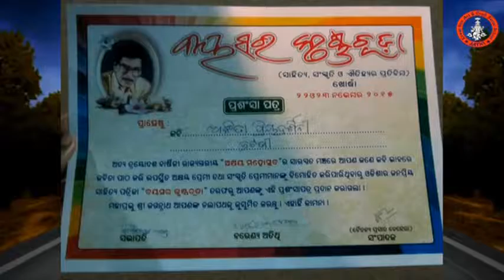ODISHA AKSHAYA MOHANTY FOUNDATION TRUST, KHORDHA 2015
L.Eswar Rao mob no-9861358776